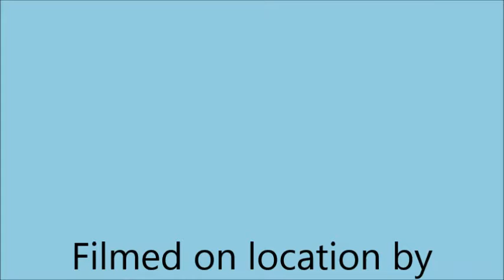The Funny Ocean Mystery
Written and performed by Students